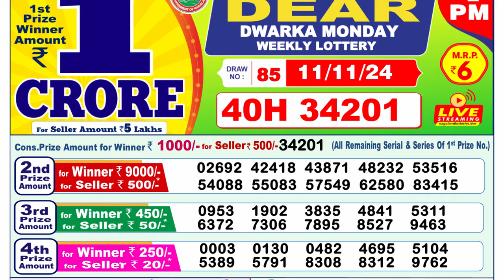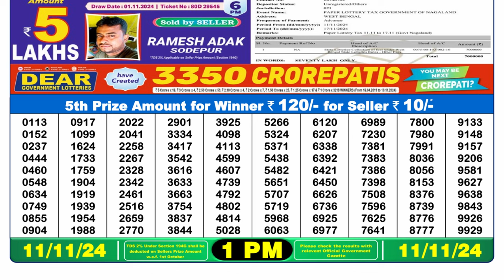Lottery Result Today 1pm 11.11.2024 | Official | Nagaland Lottery